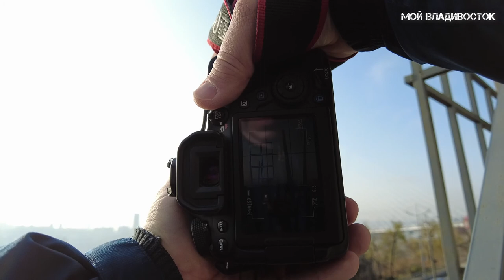Владивосток от Суханова до набережной Цесаревича (5 ноября 2021).